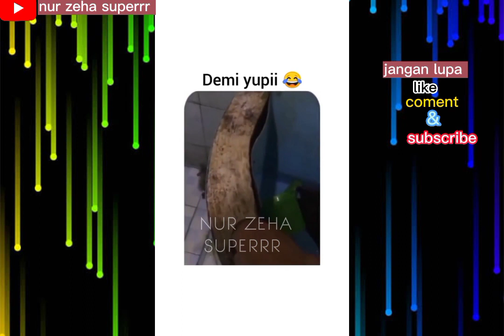HIBURAN BUAT WARGA+62 😁NGAKAK PARAH??PART 2#warga62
HIBURAN BUAT WARGA+62 NGAKAK parah HHAH

video lucu, video lucu, banget ngakak, video lucu, video , video lucu, video lucu, video lucu, video lucu.